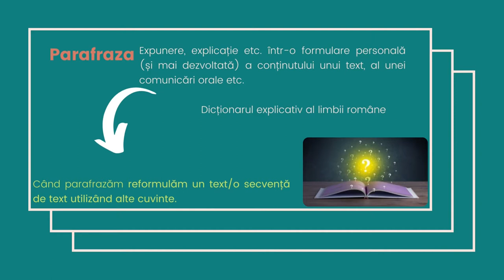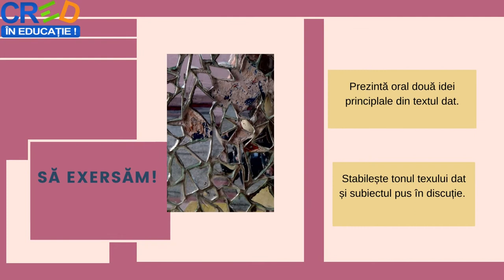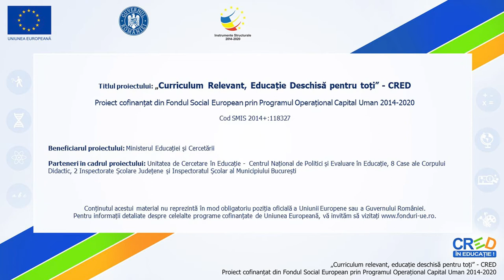Parafrazarea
Scopul urmărit de resursă: pune accentul pe identificarea în texte diversea  elementelor care vizează aspecte culturale
realizarea învățării în contexte variate care țin cont de particularitățile grupului țintă: din punctul de vedere al tipului de activitate (față-în-față/ on-line): resursa poate fi valorificată  în ambele variante
îmbunătățirea învățării și a rezultatelor învățării prin modul de realizare a evaluării: evaluarea se realizează prin feeedback oferit de către profesor și de către colegi;
rezultate așteptate ale utilizării resursei: studiul acestor conținuturi și abordarea didactică prevăzută în programă vor contribui la conștientizarea achizițiilor de la nivelul înțelegerii textului
1-2 concepte cheie pentru resursa propusă: specificitate culturală, aspecte culturale comune, aspecte culturale specifice, experiență culturală